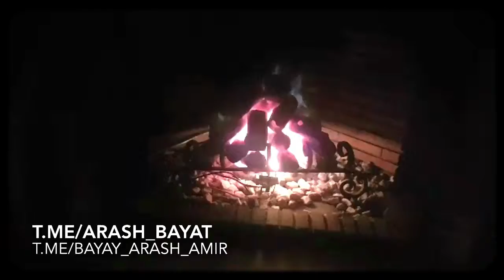T.me/arash_bayat. T.me/bayat_arash_amir Nightly relaxation